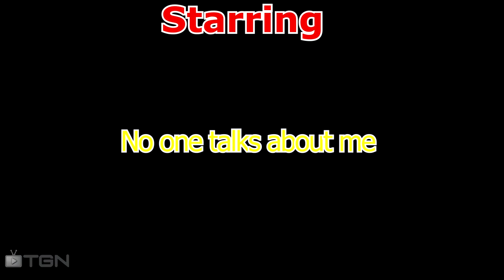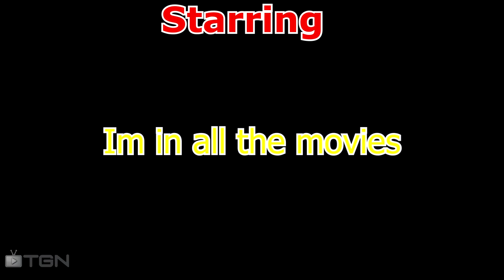★Battlefield Gmml The Movie(Comedy Movie voice montage) ★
I made a Battlefield 4 Michael Bay movie parody like you have never seen before . ok michael bay explosions for no reason and the movie voice over guy ftw
you will lol your but off i added dayz some ghost recon and explosions plus movie voice over guy and explosions .. ok there only 2 but... explosions!
click below to flow me cause i have a  epic beard